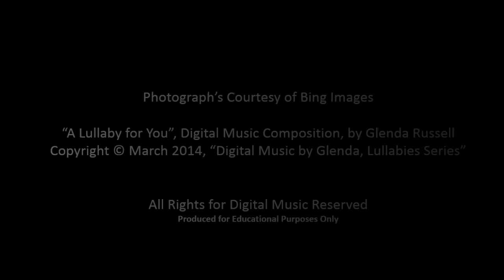A Lullaby for You Remixed